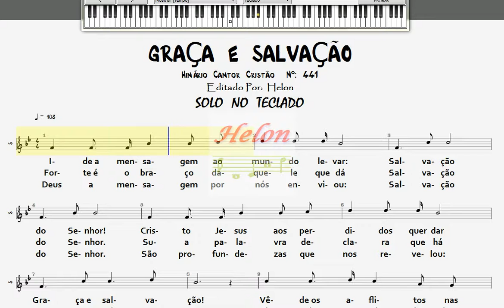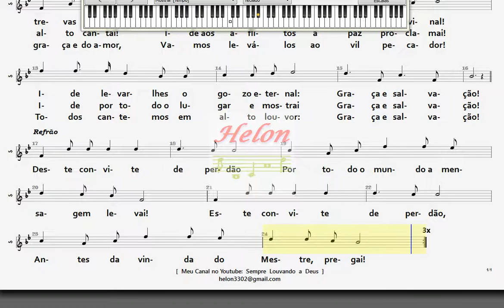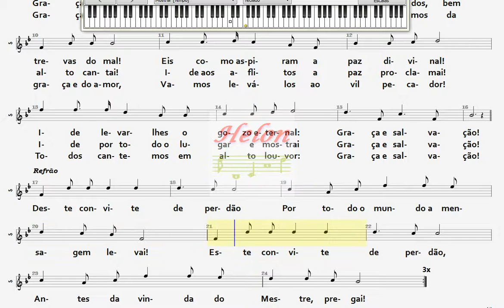441- GRAÇA E SALVAÇÃO - SOLO NO TECLADO